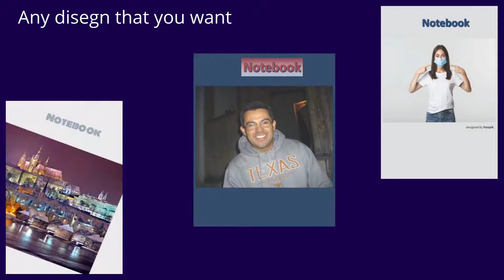💘💖💕 Create Your OWN Notebooks...Here details...💘💖💕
I can create ANY Notebook at your taste. You can send me any image that you want in YOUR notebook or Logobook and I CAN create it for you and put in ANY of the 9 Amazon with KDP in the world:

- United States
- Canada
- United Kingdom
- Australia
- France
- Germany
- Italy
- Spain
- Japan

I will send you the exact link. Here you can see several that I have already published on Amazon:

and more are coming...

Skype: gutfranklin